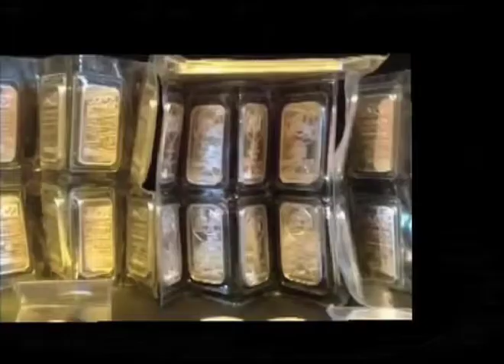Sauda Faide Ka